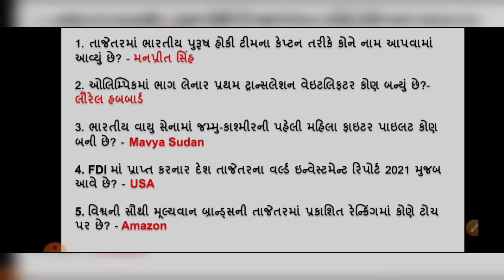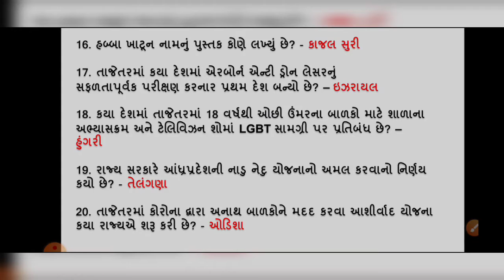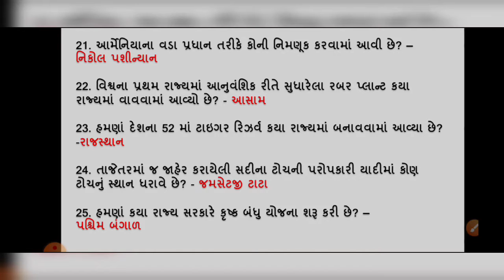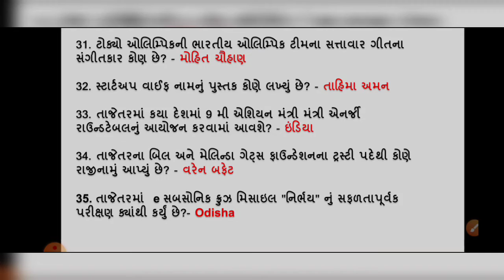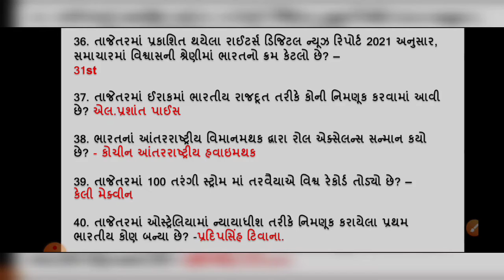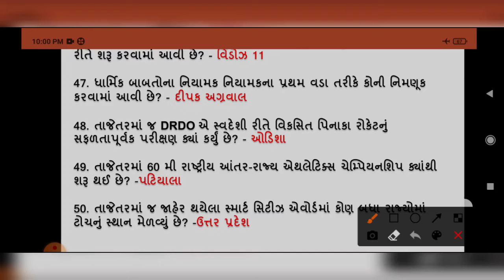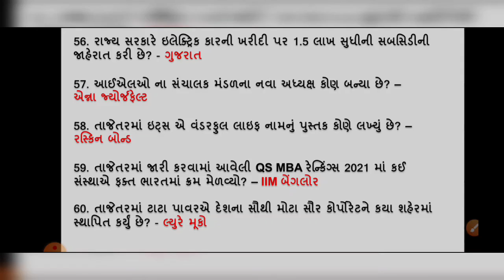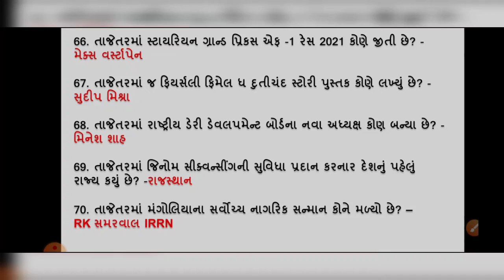24 To 30 June 2021 Current Affairs || Weekly Current affairs || Megha Trivedi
24 To 30 June 2021 Current affairs

Hi Frds,Hi Frds,
માત્ર આખા દિવસ ની 15 થી 20 મિનિટ ને તમારું નામ મેરીટમાં આવી શકે છે. 110%
આજના વિડીયોમાં આ બધા જ Topics ની ચર્ચા એકદમ Detailમાં કરી છે.